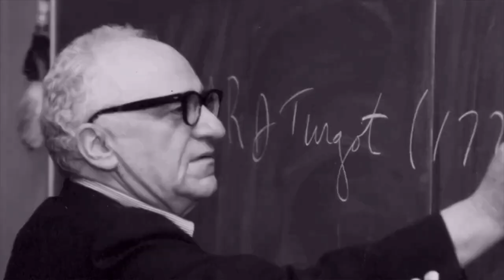Venezuela Food Chain Failing Due to Corona Restrictions